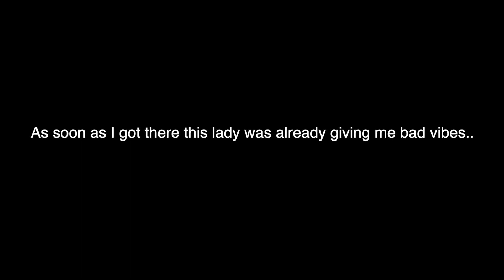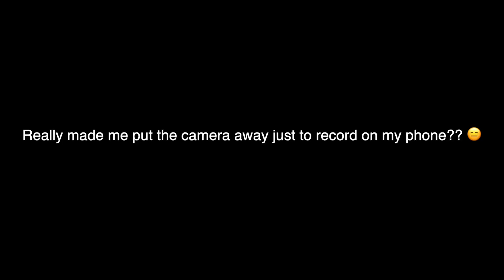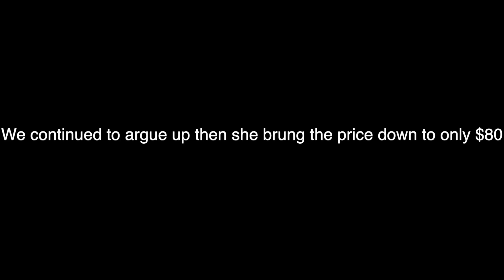GOING TO ANOTHER WORST REVIEWED MAKEUP ARTIST IN NEW YORK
I decided to go to another worst reviewed makeup artist I found on yelp. This was filmed way before the stay at home orders due to coronavirus, but I hope you enjoy.

Twitter.com/jadahamilton_